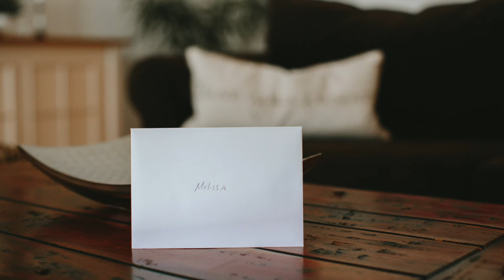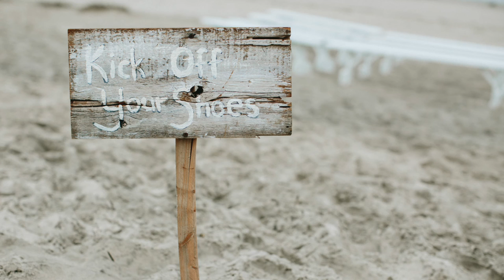Melissa + Daniel Wedding Slideshow | Amore Vita Photography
Melissa and Daniel OBX Wedding

Song: Brooke Annibale - Now and Always